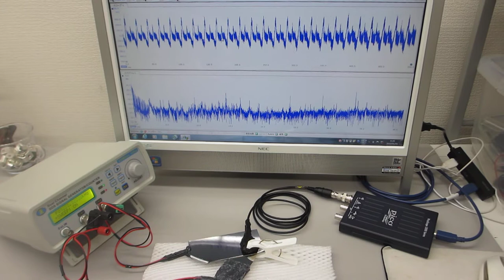超音波の非線形スイープ発振制御実験